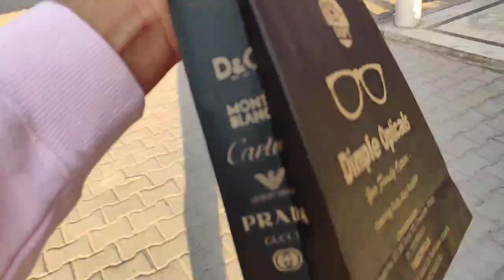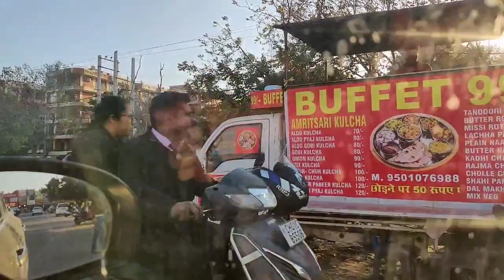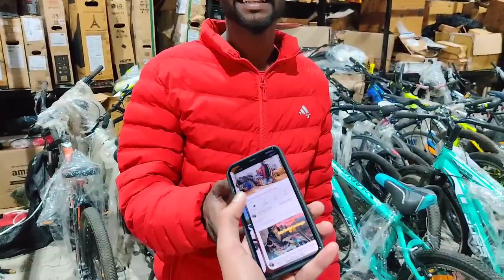How much SALARY OFFERED to CA FRESHER in Campus placement?🤔